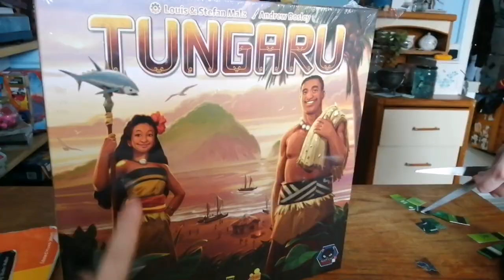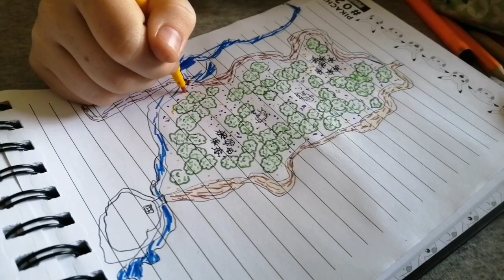birthday and broken bones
Got another year chalked off. Went down a mine. Saw rusty things. Ally broke her wrist.